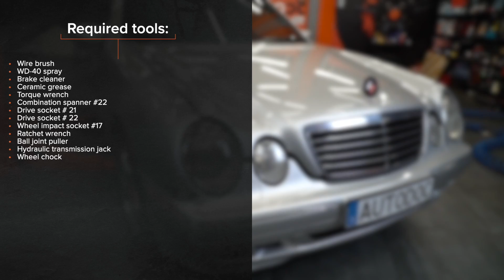Kuinka vaihtaa eteenalapallonivel MERCEDES W210 -merkkiseen autoon [AUTODOC -OHJEVIDEO]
Kuinka vaihtaa eteenalapallonivel / eteenpallonivel MERCEDES-BENZ E-Sarja 2 (W210) 2.7 Sedan 1999–2008 -merkkiseen autoon [AUTODOC -OHJEVIDEO]

MERCEDES-BENZ C-Klasse Limousine -auton (W203) (Baujahr 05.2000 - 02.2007) / MERCEDES-BENZ SLK -auton (R170) (Baujahr 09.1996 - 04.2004) / MERCEDES-BENZ CLK Coupe -auton (C208) (Baujahr 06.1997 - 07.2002) alapallonivel pää pääsääntöisesti korjata yhden ja saman menetelmän mukaisesti. Tietylle ajoneuvolle ominaisten rakenteiden vuoksi korjausmenentelmissä saattaa kuitenkin olla pieniä eroja.

⚡ Kaikki ohjevideot ja PDF-oppaat MERCEDES-BENZ E-Klasse (W210) -osien vaihtamisesta: lataa ja katso ne AUTODOC CLUBissa

0:00 — MERCEDES W210 – alapallonivel: vaihe-vaiheelta -vaihto-opas
0:27 — Puhdista pallonivelen kiinnikkeet.
0:49 — Irrota pallonivel tukivarresta.
1:30 — Puhdista pallonivelen asennuskohta.
1:58 — Kiristä kiinnike, joka yhdistää pallonivelen olka-akseliin.
2:25 — Puhdista jarrulevyn pinta.